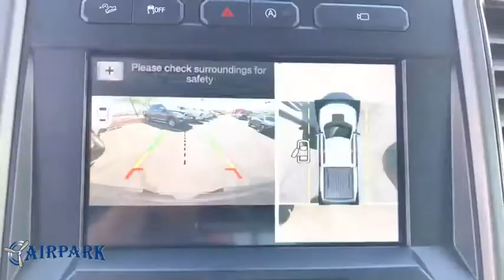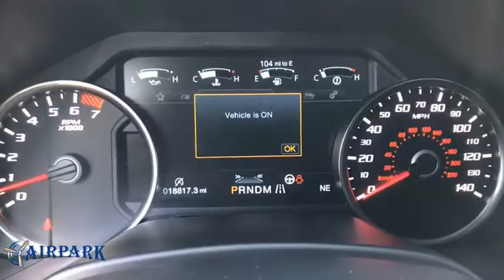2017 Ford F-150 Phoenix, Scottsdale, Tempe, Peoria, Mesa, AZ JH138910A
Gray Used 2017 Ford F-150 available in Phoenix, Arizona at Airpark Chrysler Dodge Jeep. Servicing the Scottsdale, Tempe, Peoria, Mesa, AZ area.

Airpark CDJ
7801 E Frank Lloyd Wright Blvd

**SUNROOF / MOONROOF **, LOCAL TRADE, NAVIGATION / NAVI / GPS, ***BLUETOOTH***, 4WD, BLIS Blind Spot Information System, Navigation System, Remote Start System w/Remote Tailgate Release, Twin Panel Moonroof. Clean CARFAX. 4D SuperCrew Raptor 4WD EcoBoost 3.5L V6 GTDi DOHC 24V Twin Turbocharged Automatic Odometer is 1521 miles below market average!Awards:* 2017 KBB.com 10 Most Awarded Brands * 2017 KBB.com Brand Image Awards Thank you for your interest. If you need any additonal information, such as more photographs, a free copy of the CarFax, or additional history on the vehicle, do not hesitate to contact us at , visit our or stop by our wonderful showroom conveniently located off Frank Lloyd Wright Blvd and near the 101 HWY. We look forward to helping you!